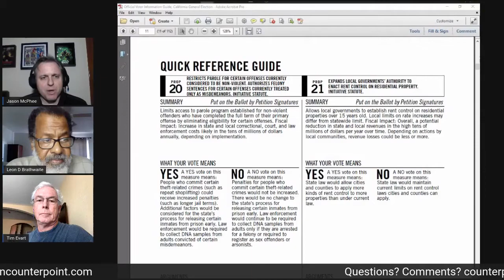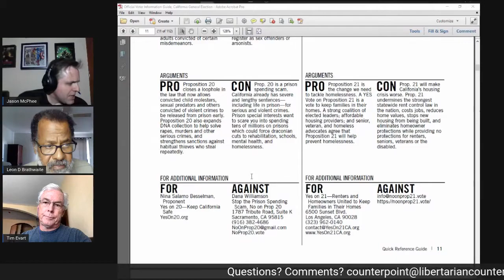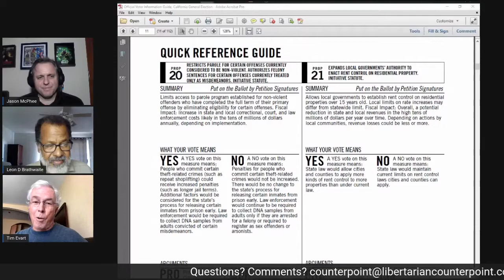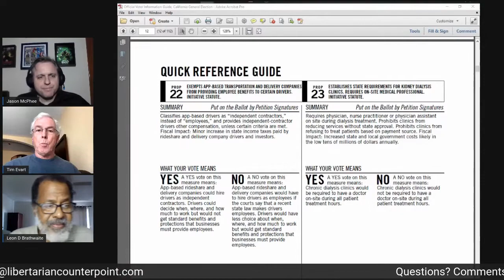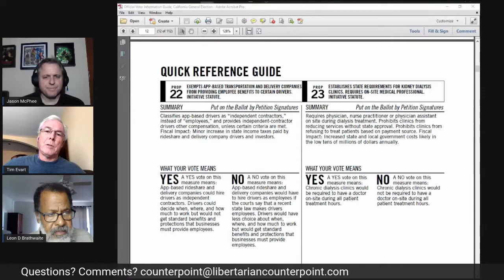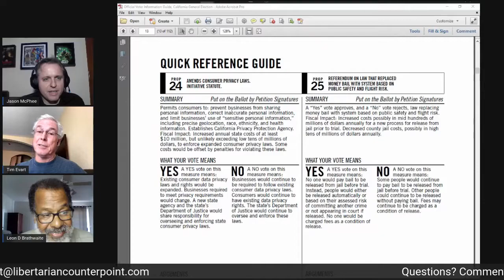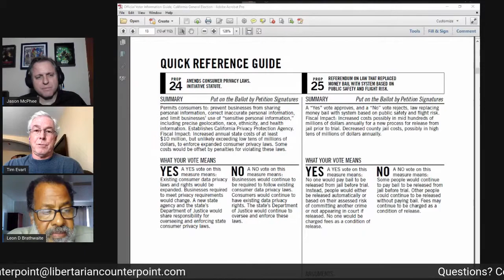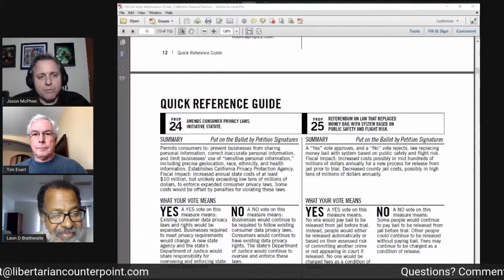Libertarian Counterpoint Podcast #0032 10/12/20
California Props: 2020 Election Part 2